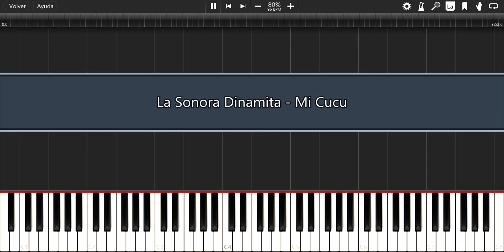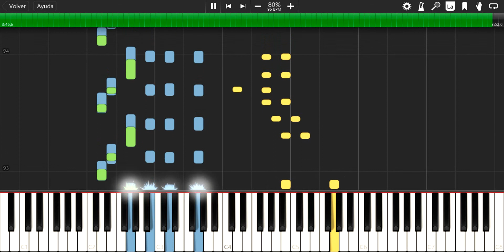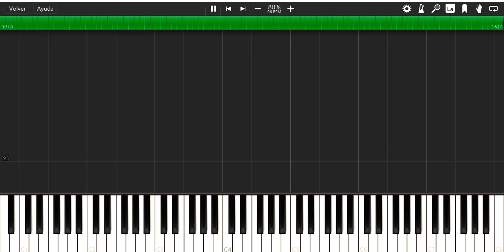La Sonora Dinamita - Cómo tocar - Mi Cucu - Tutorial - Piano - Bajo - Melodías